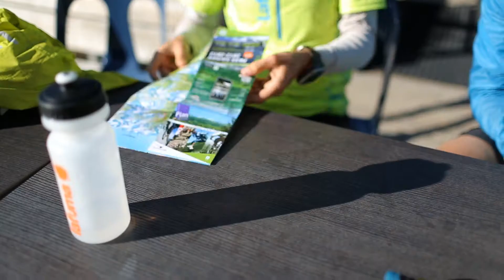Eté 2014: Collection Active Outdoor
Lafuma vous présente sa nouvelle collection Active Outdoor pour l'été 2014.